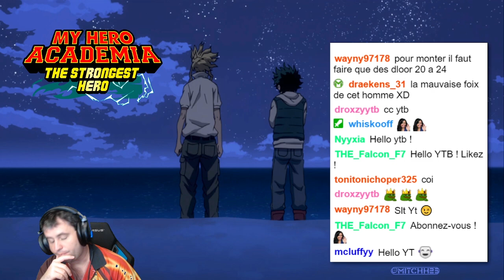REVIEW TODOROKI WHM ! My Hero Academia The Strongest Hero !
Si vous avez des questions, posez les en commentaires, j'y répondrais.

Si vous souhaitez un tutoriel sur une autre partie du jeu, n’hésitez pas à me demander je serais ravi d'en faire un autre.

Je suis ouvert à toutes critiques constructives pour améliorer mes futures vidéos.
Bien entendu toutes les informations que je partage sont mon avis personnel, il peut y avoir des avis différents ou d'autre manière de faire.

Bon visionnage